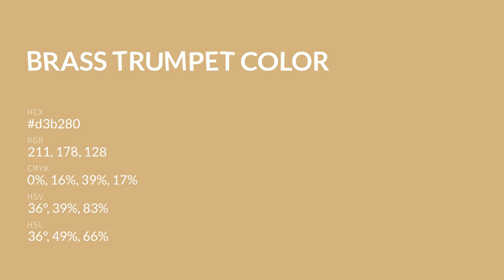Brass Trumpet color d3b280 hex color - Brown color - Cool color d3b280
What color is Brass Trumpet ? d3b280 hex color - Brown color - Cool color d3b280

Hex d3b280 Color Code is also known as Brass Trumpet color.